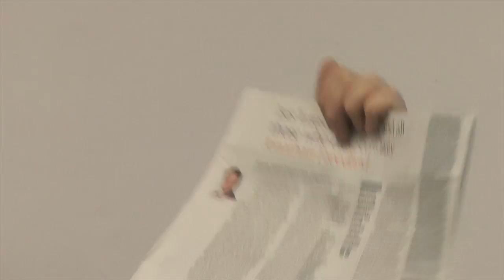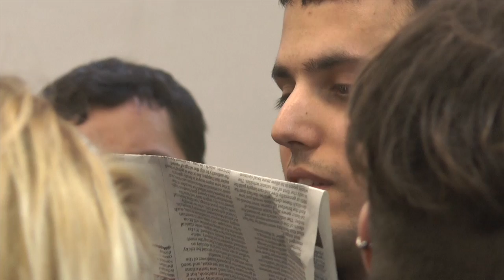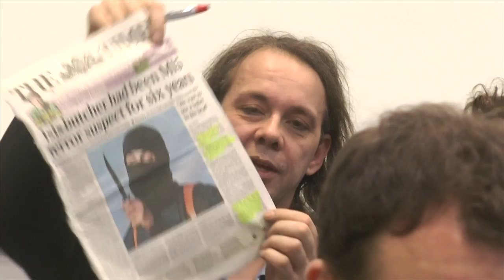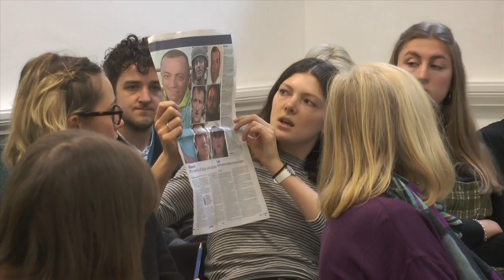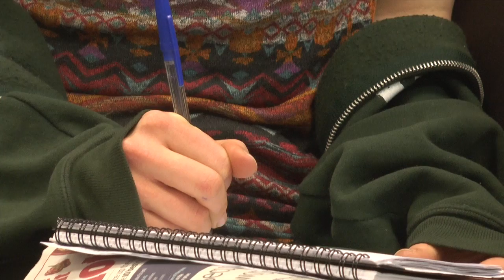W4 Introduction to Chomsky’s Propaganda Model of the mass media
Milan Rai, editor of Peace News and author, gives an introduction to Noam Chomsky's theories.